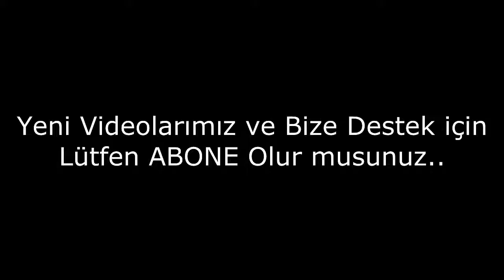Dünyanın En Seksi Kadın Siyasetçileri